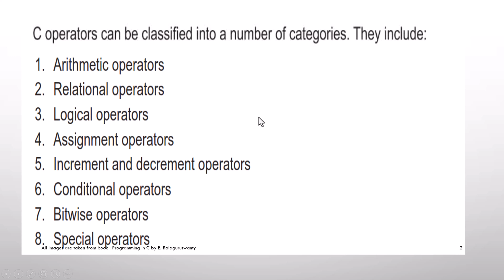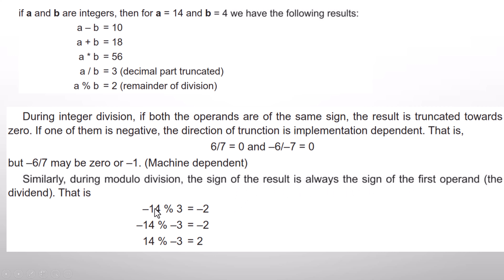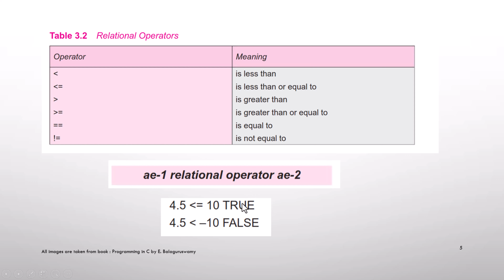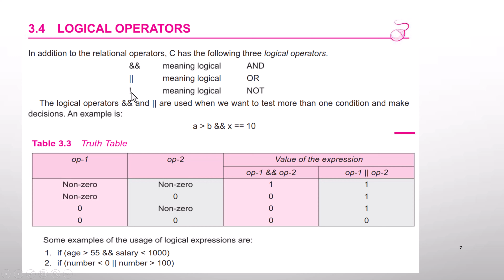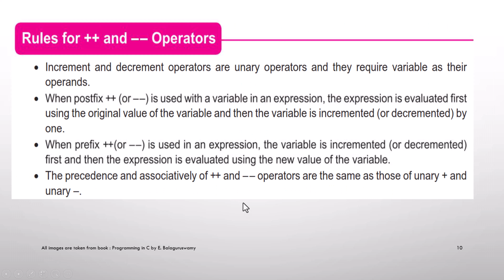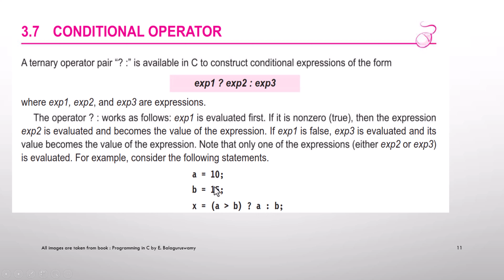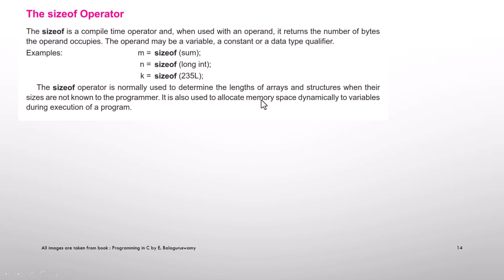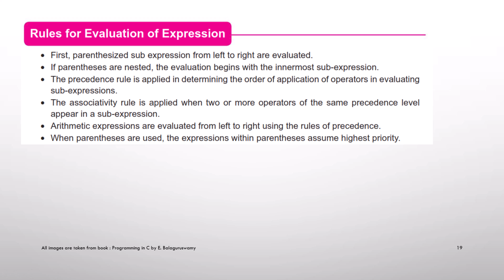OPERATORS AND EXPRESSION in 'C' Programming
This video explain about different types of operators in C Language

you can download presentation here